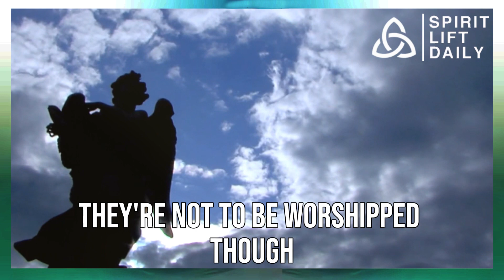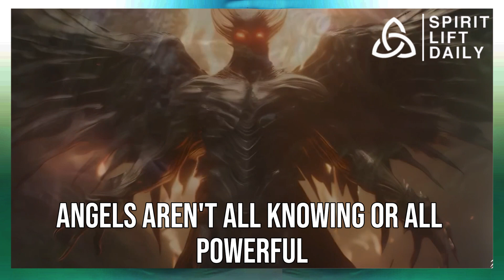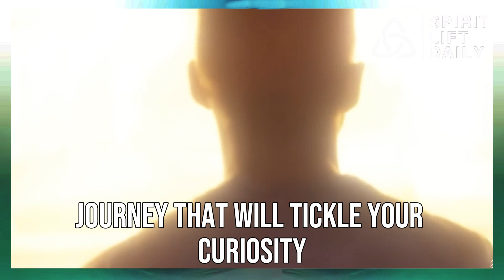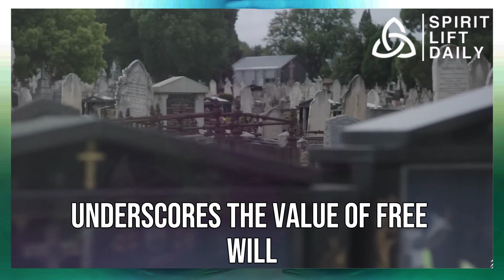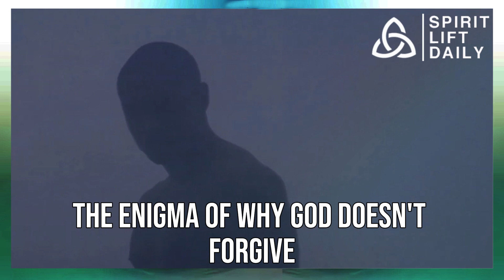Why Satan Didn't Get a Second Chance | This Is Why God Does Not Forgive Satan And Fallen Angels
Title: "The Cosmic Puzzle: Unraveling Why Satan Missed His Second Shot at Redemption"

Hey there, folks! Today, we're diving deep into the cosmic mystery, exploring the intriguing question of why Satan didn't get a second chance at redemption. Join me as we uncover the cosmic secrets behind God's decision not to forgive Satan and the fallen angels.

Imagine this: life gives us second chances all the time. We make mistakes, learn from them, and get a do-over. But Satan? Nope, he didn't get that memo. In this cosmic saga, we're unraveling the reasons behind God's choice to withhold a second chance from the ultimate cosmic rebel.

It's not just about a simple mistake; it's about Satan's willful defiance against the divine order. We're delving into the gravity of his rebellion, the rejection that changed the cosmic relationship fundamentally. Picture it like a trusted friend knowingly betraying you – that's the magnitude of Satan's cosmic choice.

Now, let's talk divine justice – God's moral compass ensuring fair play. The fallen angels faced consequences for their informed rebellion, cast out of heaven and playing the cosmic role of tempting and deceiving humans. Revelation 20:10 paints the scene – eternal punishment for Satan and his squad. Justice served, no ifs or buts.

But why did God allow this cosmic rebellion in the first place? It's all about Free Will – the grand experiment of giving angels and humans the freedom to choose. Satan's rebellion, though tragic, showcases the importance of choice, love, and obedience in the cosmic symphony.

So, join me on this cosmic journey as we uncover the intricacies of divine justice, Satan's rebellion, and the cosmic dance between choices and consequences. Hit play and let's explore the cosmic wonders together!